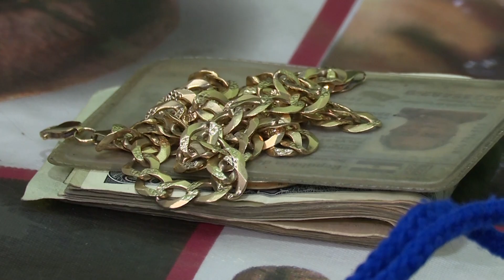Estructura delincuencial que traficaban personas fueron capturados por la PNC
La Policía Nacional Civil en coordinación con la Fiscalía General de la República lograron la captura de una estructura de traficantes de personas que cobraban entre $12 a $14 mil dólares a sus victimas.